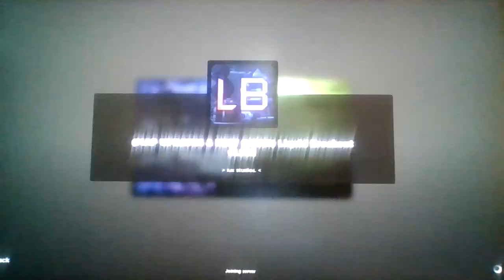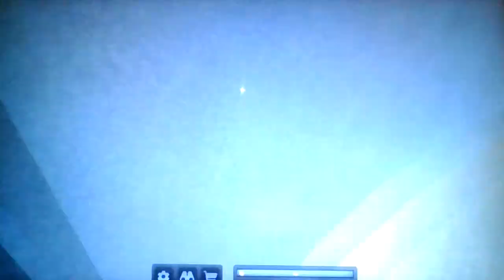Roblox Liquid Breakout!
(Now released on Newgrounds!)

Flood Escape 2 from Ebay